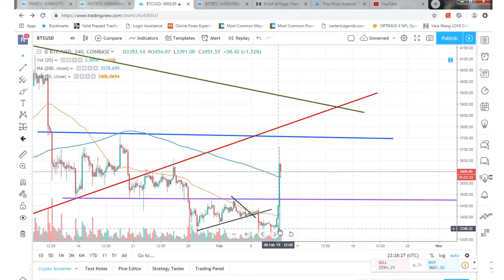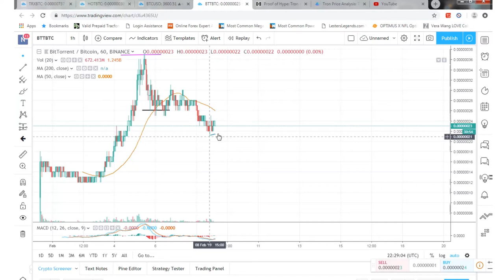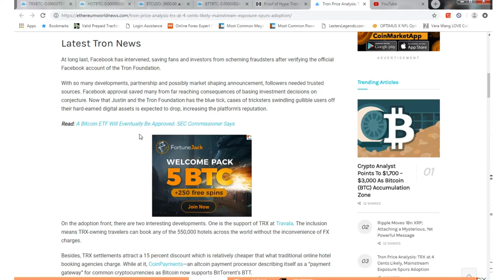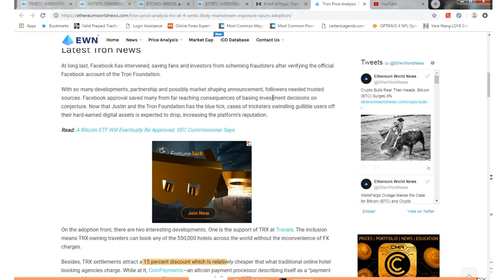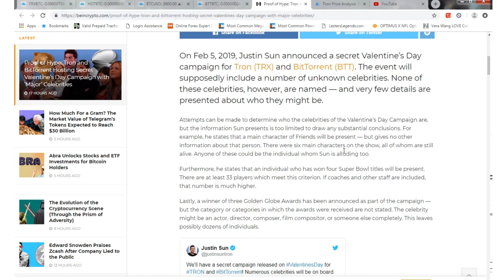Tron Huge Endorsements Coming Feb.14